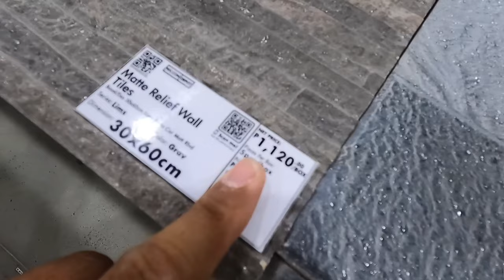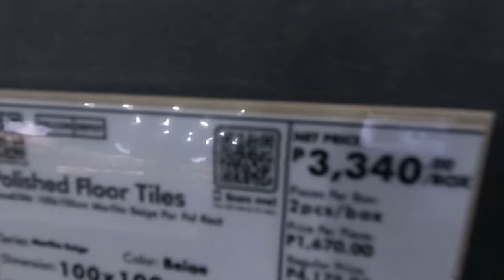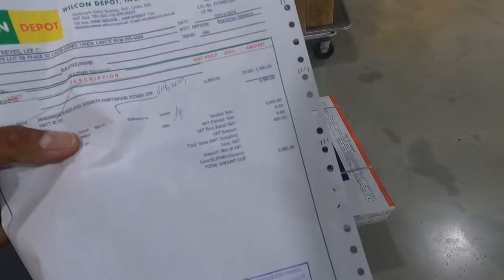NAGPUNTA KAMI NG WILCON NAIC + LUMILINIS NA NG HUSTO ANG 4TH PROJECT SA PHASE 4